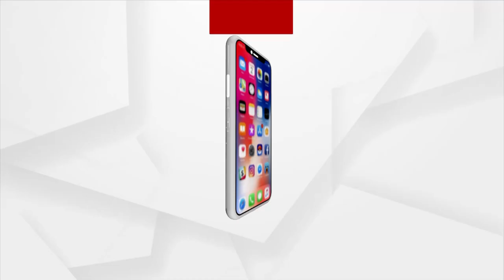Odisha Women Hockey Team, The Winners of senior women's hockey nationals arrived in Bhubaneswar